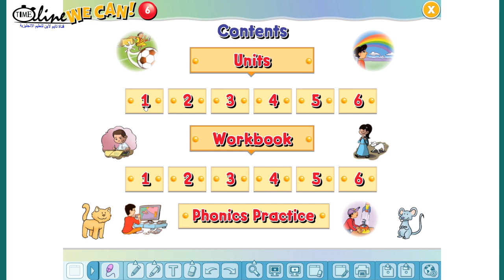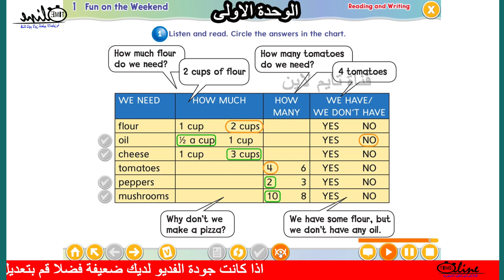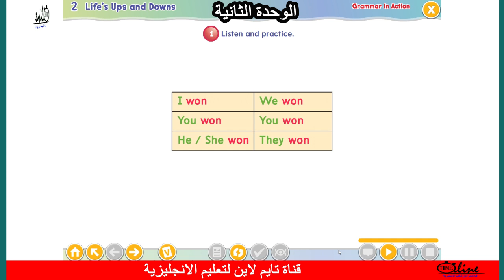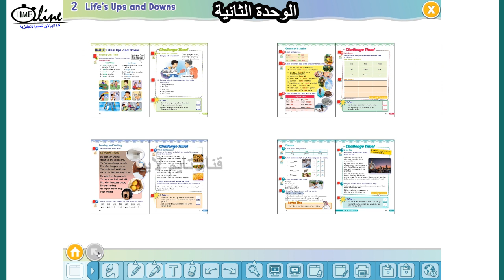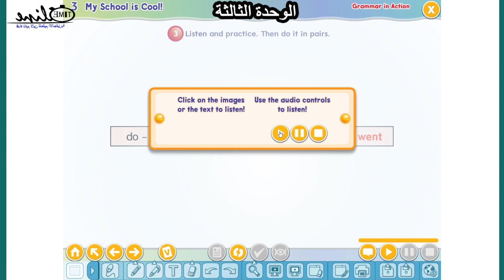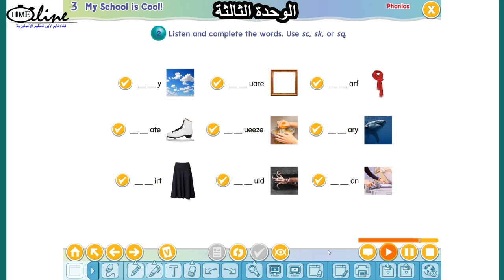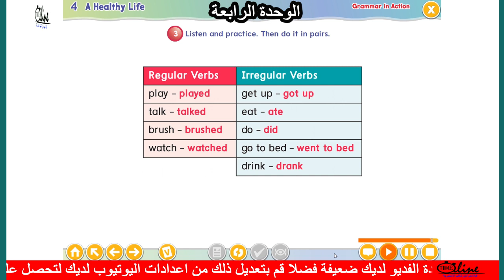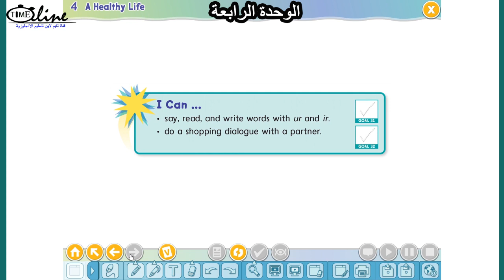كتاب انجليزي للصف السادس الابتدائي الترم الثاني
كتاب الطالب لمادة اللغة الانجليزية للصف السلدس الابتدائي الفصل الدراسي الثاني منهج we can6 الوحدة الاولى والثانية والثالثة والرابعة تنسيق واعداد أ.علي موسى العمار مدرسة ابي بن كعب تعليم الزلفي

كتاب اللغة الانجليزية منهج سادس ابتدائي الفصل الثاني بالصوت والصورة
كتاب سادس انجليزي الفصل الثاني
تايم لاين
انجليزي سادس ابتدائي الفصل الثاني
لغة إنجليزية الصف السادس الابتدائي الفصل الدراسي الثاني
لغة انجليزية الصف السادس الابتدائي الفصل الدراسي الثاني
سادس ابتدائي الوحدة الاولى We can6 الفصل الدراسي الثاني
كتاب we can 6
كتاب انجليزي للصف السادس الابتدائي الفصل الثاني
كتاب انجليزي للصف الخامس ابتدائي الفصل الثاني
منهج اللغة الانجليزية للصف السادس الابتدائي الترم الثاني - لغة إنجليزية للصف السادس English
كتاب انجليزي للصف السادس الفصل الثاني
اللغة الإنجليزية - للصف السادس الإبتدائي - الترم الثاني ( 2 )
انجليزي سادس ابتدائي الفصل الثاني كامل
الصف السادس انجليزي الفصل الثاني
كتاب سادس انجليزي الفصل الثاني منهج we can 6
كتاب we can6
مدرسة ابي بن كعب بالزلفي
مدرسة ابي بن كعب في الزلفي
ادارة التعليم في الزلفي
سادس وي كان
انجليزي الصف السادس الفصل الدراسي الثاني الوحدة الأولى ◀ شكرا لك على المشاهدة 😍
● برنامج ( After effcts 2021 ) في المونتاج و الصورة المصغرة
ــــــــــــــــــــــــــــــــــــــــــــــــــــــــــــــ
 فيديوهات مهمه بتفيدك جدا في تعلم الإنجليزية

ــــــــــــــــــــــــــــــــــــــــــــــــــــــــــــــ
محادثات انجليزية مهمة

ــــــــــــــــــــــــــــــــــــــــــــــــــــــــــــــ
قواعد انجليزية مهمة